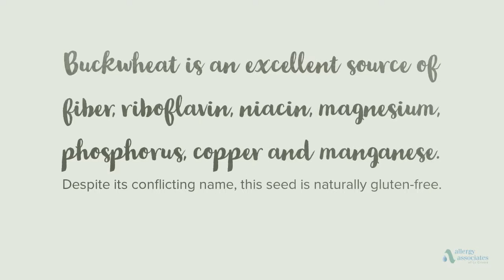Buckwheat, Apple, Cranberry Avocado Salad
Try this recipe for Buckwheat, Apple, Cranberry, Avocado Salad using our superfood of the month, buckwheat! Find the full recipe and nutrition information